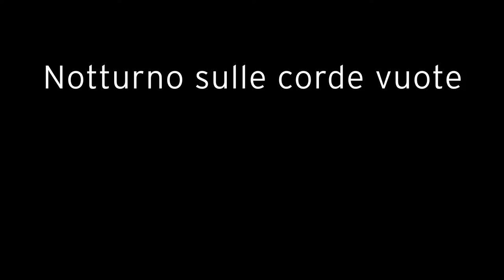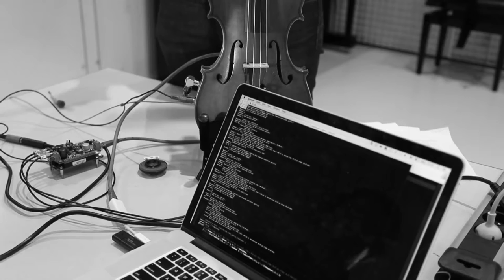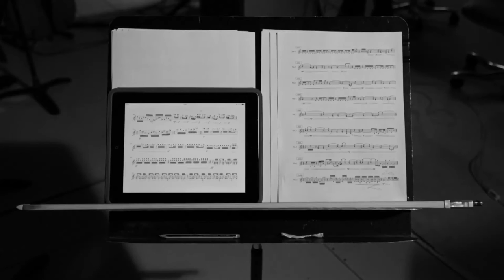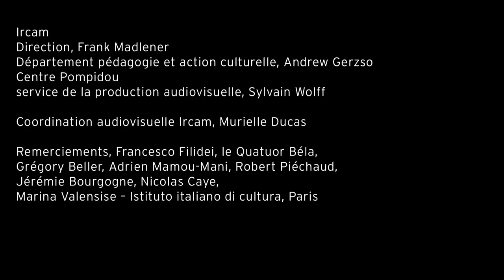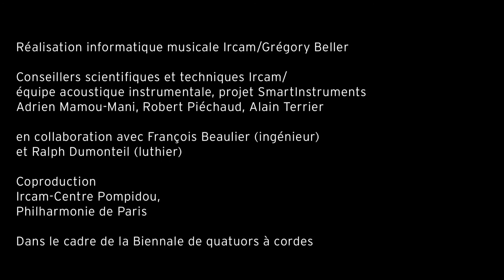Images d'une œuvre n°20 : "Notturno sulle corde vuote" de Francesco Filidei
Fasciné par Salvatore Sciarrino, qui fut son professeur, le compositeur et organiste Francesco Filidei reconstruit intégralement sa lutherie en procédant par la dramaturgie de l'écoute et une mutation du silence en quasi sons-bruits : la théâtralisation du geste musical. Ainsi le quatuor à cordes, médium chargé d'une immense histoire, peut-il connaître par l'adjonction électronique une métamorphose inattendue, notamment avec la réalisation de sourdines dynamiques.

Le film signé par Phlippe Langlois et Véronique Caye propose de suivre les différentes étapes de la fabrication de l’œuvre de Francesco Filidei dans les studios de l’Ircam et d’en saisir les enjeux artistiques et technologiques.

Le film a été présenté à l’Amphithéâtre de la Philharmonie 2 le 15 janvier 2016.
© Ircam-Centre Pompidou